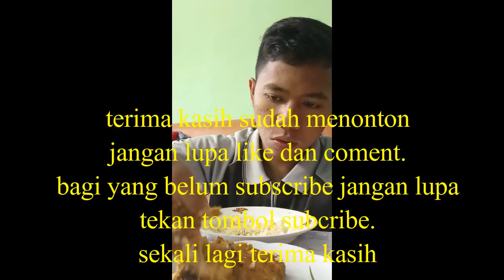Cara Masak Arsik makanan khas sumatra utara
selamat datang kembali di spearfishing danau toba
ini adalah video lanjutan dari nembak ikan mas
saya pisah karena videonya kepanjangan,,

arsik ikan mas, cara arsik ikan mas, cara masak ikan kuah kuning, makanan khas sumatra utara, pesona danau toba, visit danau toba